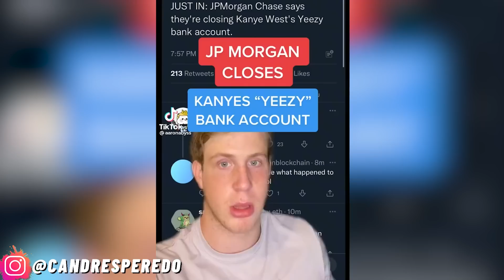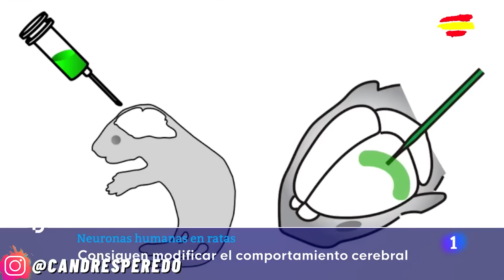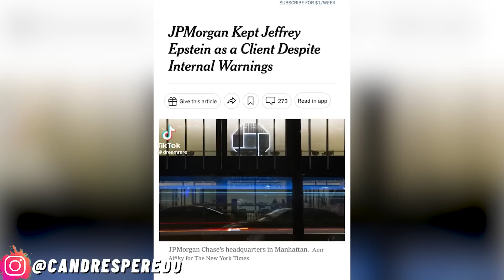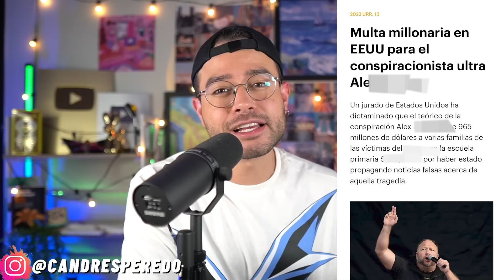POLÉMICA VIRAL! REVELA TUMOR! PROTESTA! KANYE PIERDE TODO SU DINERO! CIENTIFICOS IMPACTAN AL MUNDO!